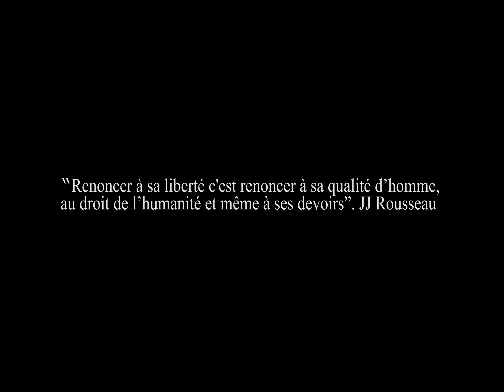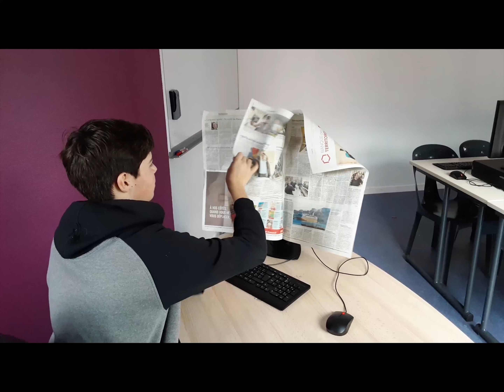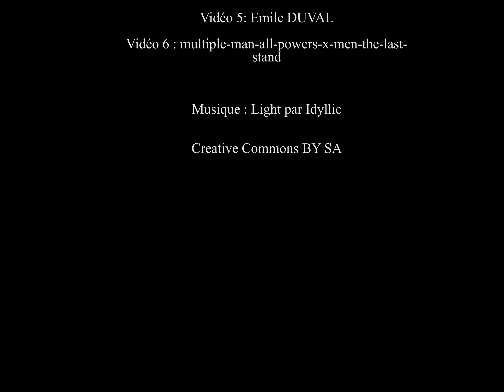La Qualité d'homme - Film spécialité Cinéma des Premières (2021/2022)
Créations audiovisuelles pour défendre la liberté d'expression.